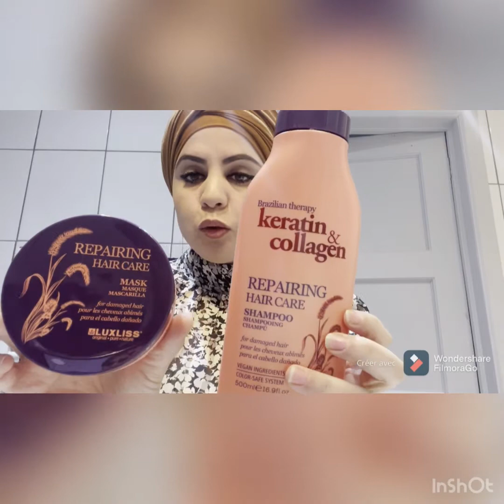أجيو تشوفو هدا شامبو رائع رائع😲